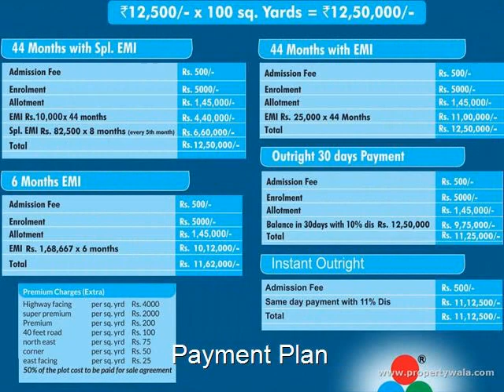Tricolour Rising Courtyard - Kalwakurthy, Mahbubnagar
Tricolour Rising Courtyard - Kalwakurthy, Mahbubnagar - Boosting the real estate development in this region.

Tricolour Rising Court Yard by Tricolour Properties Pvt Ltd at the very prime location of Srisailam Highway,Kalwakurthy, Mahbubnagar offers residential project that host plots in various sizes.